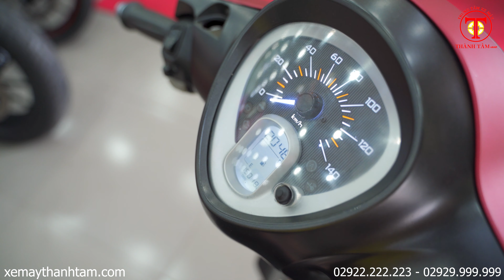JANUS 2017 - MẪU XE ĐƯỢC PHÁI NỮ ƯA CHUỘNG NHẤT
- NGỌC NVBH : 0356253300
- Địa Chỉ : 82 Trần Chiên, Lê Bình, Cái Răng, Cần Thơ

1️⃣ - Cam kết động cơ zin 100%, bao test hãng...
2️⃣ - Bảo hành động cơ 6 tháng
3️⃣ - Bảo hành ắc qui 3 tháng
4️⃣ - Hổ trợ sang tên di chuyển và rút bộ hồ sơ ( khi khách hàng bận hoặc không muốn đi đăng ký mới công ty sẻ có nhân viên hổ trợ khách hàng đi đăng ký bấm bs mới)
5️⃣ - Hổ trợ thay nhớt chính hãng 1 lần miễn phí
6️⃣ - Hổ trợ chăm sóc xe + vệ sinh bảo dưỡng 1 lần miễn phí.
7️⃣ - Xe bán ra bao không đâm đụng ngập nước, những xe giá trị cao sẻ có chính sách bao quay đầu đỗi trả, đỗi xe khác lỗ 5%, bán xe lỗ 10% trong vòng 2 tháng đầu, các tháng tiếp theo thâu theo giá thị trường. ( ÁP DỤNG VỚI XE CÓ GIÁ TRỊ TRÊN 50TR) xe dưới 50tr theo thỏa thuận.